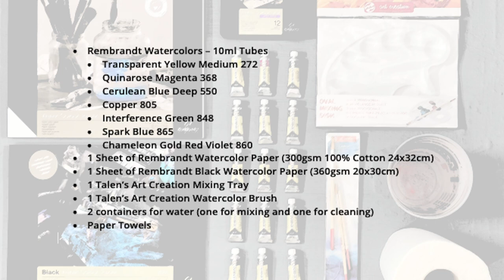Rembrandt Special Effects Water Colour Demonstration